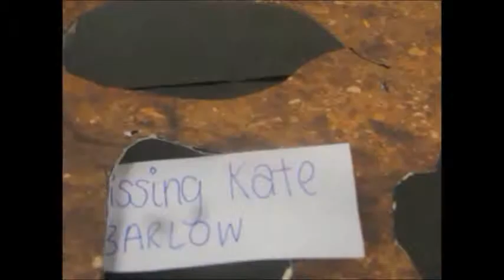Holes by Dartmouth Academy Animation Club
Based on the book Holes by Louis Sachar
Filmed at Dartmouth Academy
Edited by Crooknose
Soundtrack by Soundjay.com